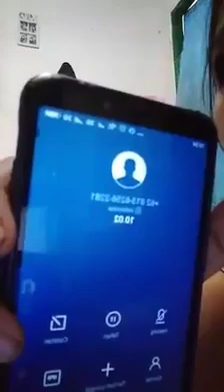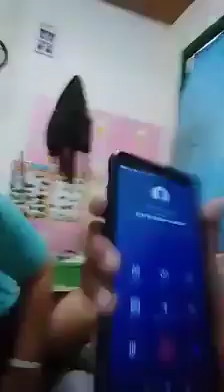Modus Penipuan, minta uang 10 juta, kasus anak mengantar NARKOBA